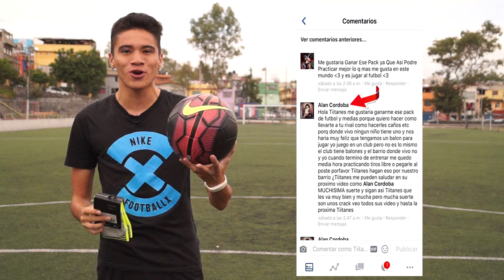REGATE PERFECTO 2 ⚽️ Como BURLAR a tu RIVAL en el FÚTBOL con este INCREÍBLE REGATE